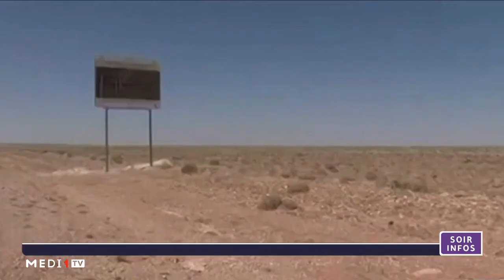Changement climatique : les actions menées par le Maroc